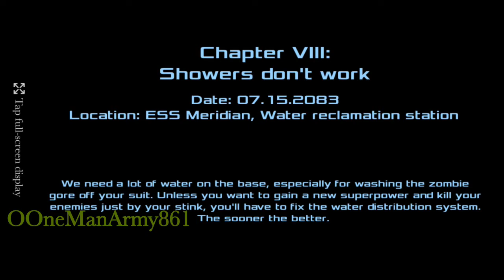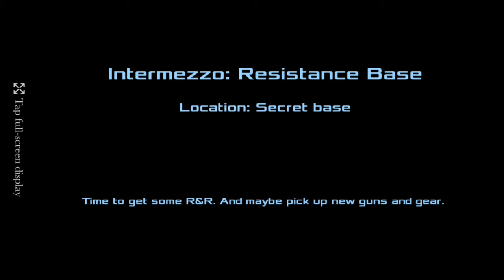Dead Effect 2 mobile game Episode 8 OneMan YT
Dead effect 2 episode 6 With OOneManArmy861 #861

Dead effect 2 episode 5 With OOneManArmy861 #861

Dead effect 2 episode 4 With OOneManArmy861 #861

Dead effect 2 episode 3 With OOneManArmy861 #861

Dead effect 2 episode 2 With OOneManArmy861 #861

Dead effect 2 episode 1 With OOneManArmy861 #861